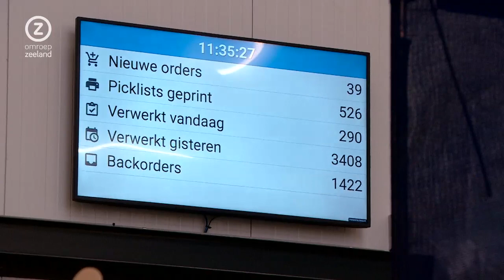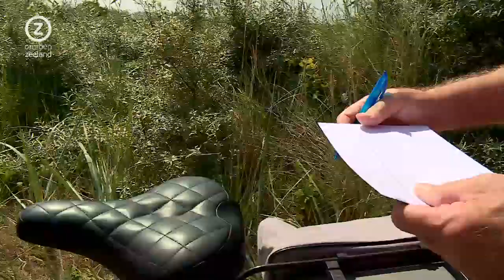Zeeland Nu, dinsdag 20 juli 2021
Zeeuws nieuws en achtergronden. Met vandaag: fysiotherapeuten overspoeld door ex-coronapatiënten, waarom raken zoveel meeuwen gewond, kelder omgebouwd tot automuseum.